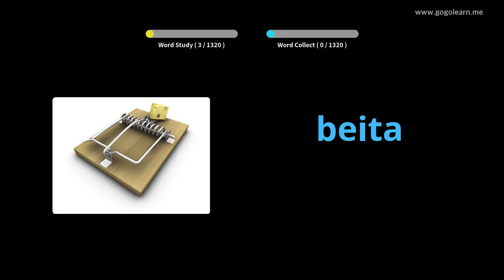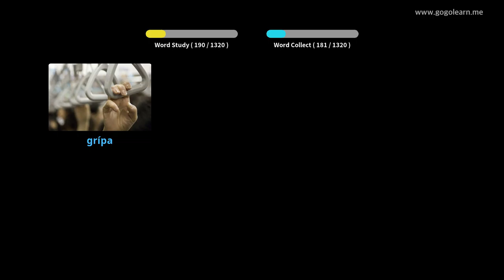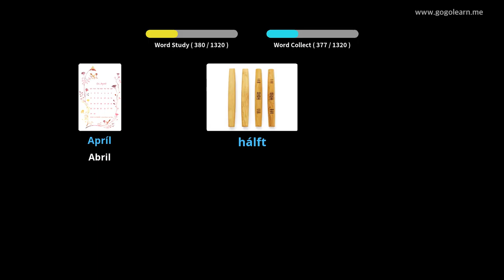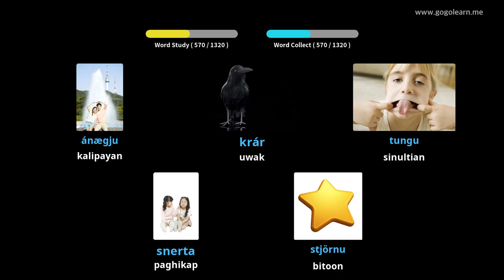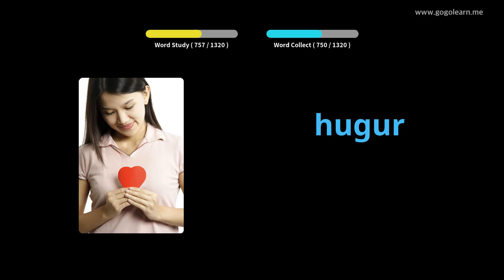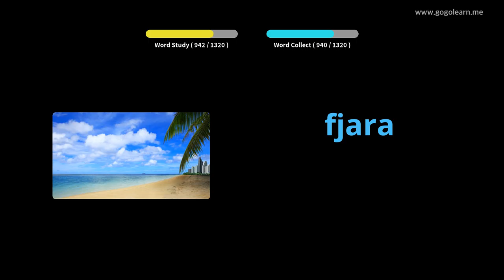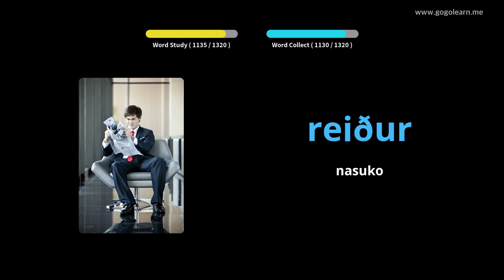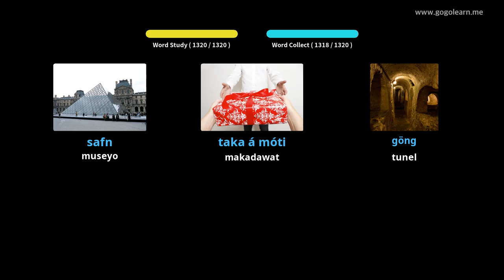Sukaranan nga Bokabularyo sa Icelandiko | Golearn